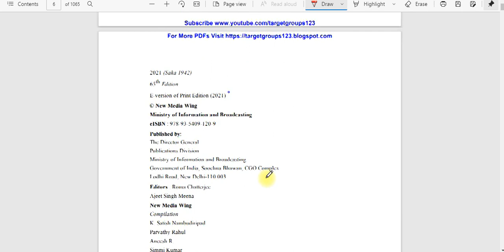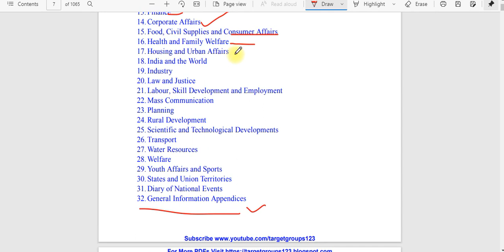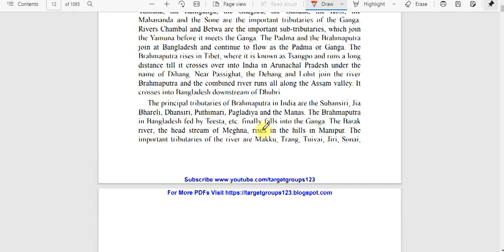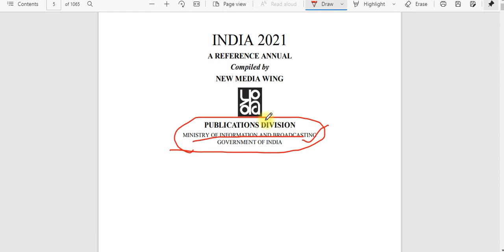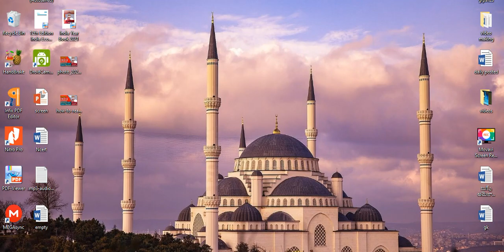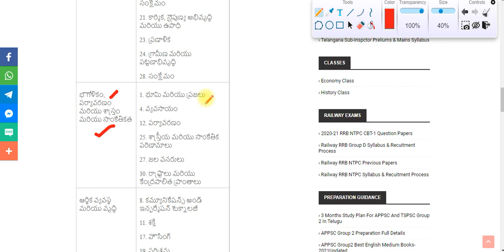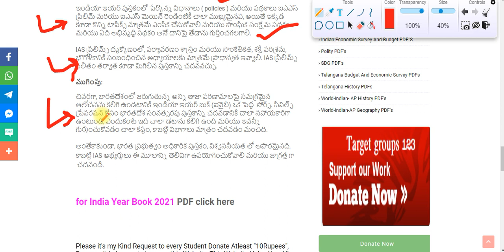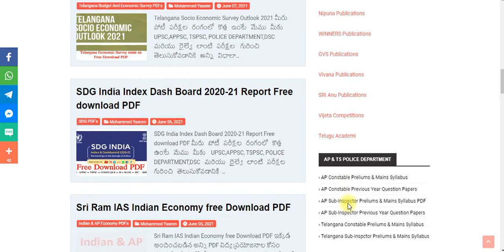How to Read India Year Book 2021 for IAS Exam in TELUGU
NAME: Gutti Mohammed Yaseen
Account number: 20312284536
IFSC CODE: SBIN0018306
BHIM ID: mohammedyaseen344@oksbi

Modren history MCQ EM/TM
ఆధునిక భారత దేశ చరిత్ర  (తెలుగు & ఇంగ్లీష్ లో )

Home rule movement,Non cooperation movement,Montagu chelmsford reforms,jalianwala bagh, rowlatt act హోమ్ రూల్ ఉద్యమం, సహాయ నిరాకరణ ఉద్యమం, మాంటెక్ ఛేమ్సఫోర్డ్ సంస్కరణలు, జలియన్వాలాబాగ్ ఉదంతం, రౌలత్ చట్టం